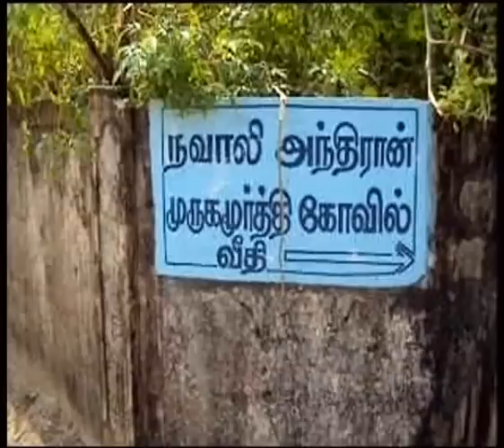oor ula navaly part 1